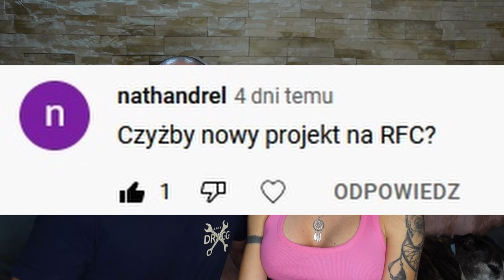Ważne i intymne pytania - sesja Q&A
Wy pytacie, my odpowiadamy! Odpowiadamy na wszystkie Wasze pytania - nie ma tematów tabu, co też udowadniamy w tym materiale! :)
Zapraszamy do oglądania i zadawania kolejnych pytań :)
Music from Uppbeat (free for Creators!):

PR Management
Renata Rogólska

Mariusz Dziurleja
Team Manager